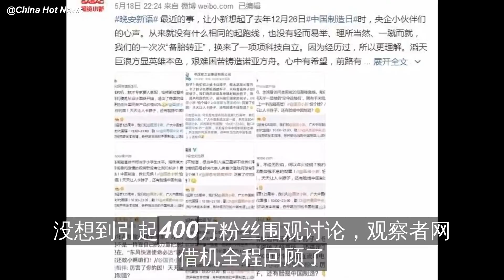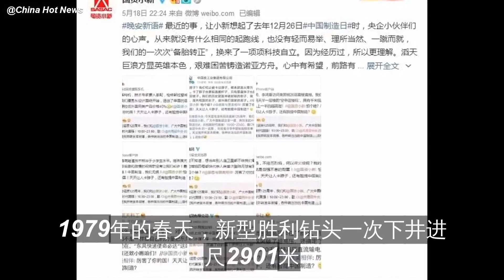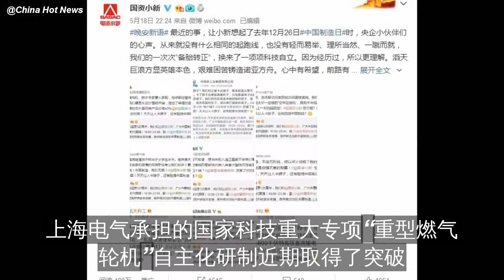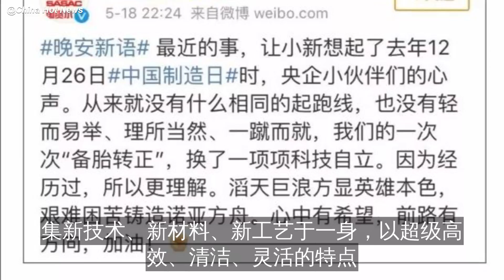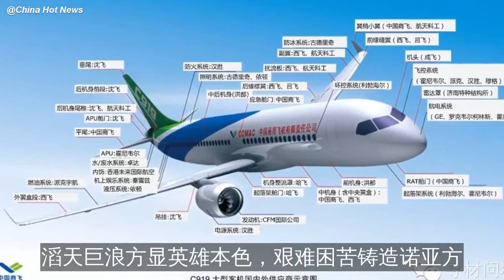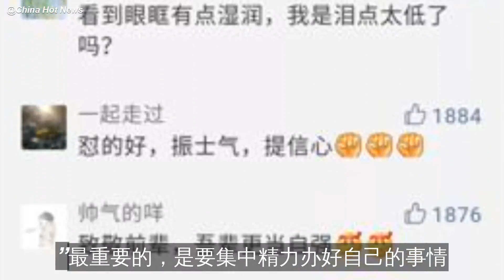美国卡脖子不是一天两天，N年前央企如何度过至暗时刻？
加油！

针对最近“卡脖子”的事情，
国资小新发了一条微博，
回忆了2018年12月26日
“中国制造日”微博互动时，
央企小伙伴们的心声。

没想到引起400万粉丝围观讨论，
观察者网借机全……